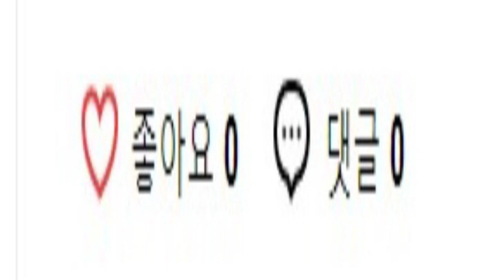말로 하는 비트 메이킹 이야기! 빝톡 비긴즈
안녕하세요, KILO BRAVO입니다.

2021년 새로 선보이는 시리즈!

말로 하는 비트 메이킹 이야기, "BeatTalk"입니다!

오늘은 예고편!

앞으로 계속 업데이트할 예정이니

많은 관심 가져주세요!

피쓰~